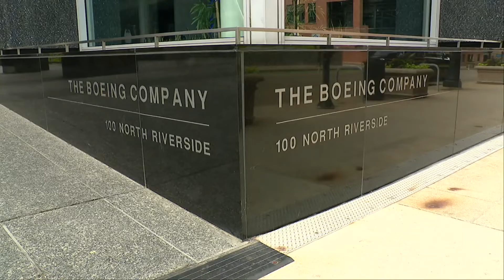Boeing's Starliner Capsule to Return Without Astronauts After Safety Concerns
Boeing's Starliner capsule is on its way home this week, but the two astronauts who piloted the spacecraft will stay behind.  Suni Williams and Butch Wilmore were supposed to stay in space for about a week in June to test Boeing's new spacecraft, but a series of thruster malfunctions and helium leaks made returning on the Starliner too risky.